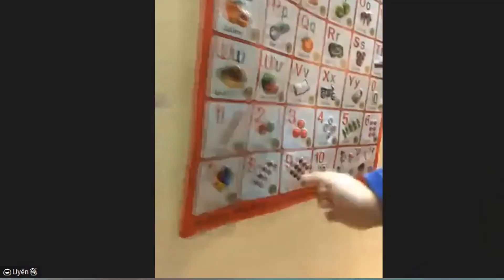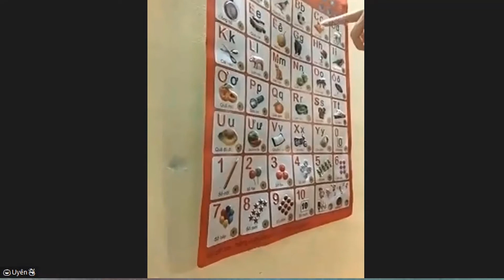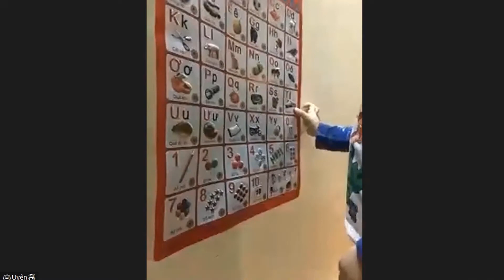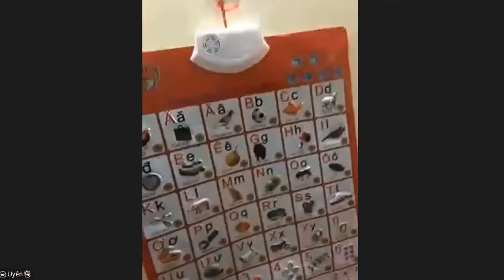Khi Nào Bạn Cười